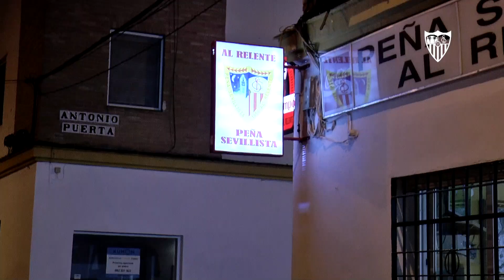El empate frente al Real Valladolid, desde dentro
El Sevilla FC se llevó un amargo punto en su partido frente al cuadro pucelano con un un gol en el tramo final de los visitantes. Esto fue lo que grabaron nuestras cámaras en el Ramón Sánchez-Pizjuán.